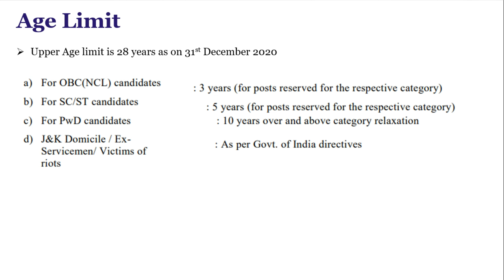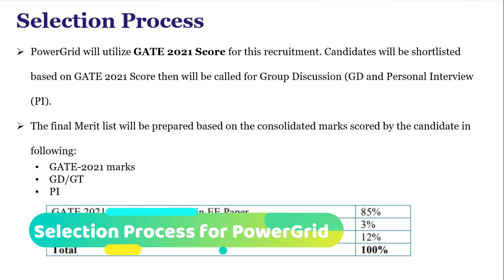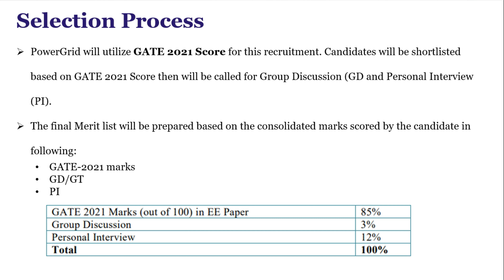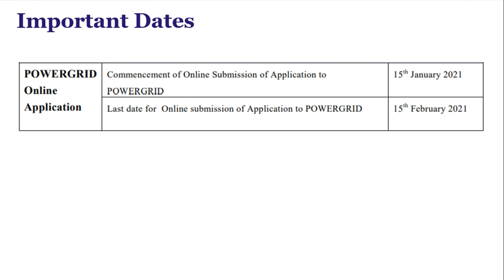PGCIL Recruitment through GATE 2021 | Power Grid Recruitment through GATE 2021 | Latest Jobs Update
Power Grid Recruitment through GATE 2021 | PGCIL Recruitment through GATE 2021. Hello All, in this video, I explain the Power Grid Recruitment through GATE 2021 as well as recruitment eligibility, age limit, selection process, job profile, salary & important dates.
Unacademy presents FREE GATE All India Mock Test for all the GATE aspirants!
The Mock Test has been designed as per the new GATE 2021 pattern and has a set of 65 questions that need to be solved in 180 minutes. Just not this All India Ranking would we given along with that Top 15 rankers will be given exciting prizes.
The analysis of the test will be done by the TOP Unacademy educators.
Topics Discussed in this Video:
0:00 Introduction
0:14 GATE 2021 Application Form Correction
0:31 FREE MOCK TEST for GATE 2021
1:44 Eligibility Criteria for Power Grid Recruitment through GATE 2021
2:18 Age Limit for PGCIL Recruitment through GATE 2021
2:43 Job Profile PGCIL Recruitment through GATE 2021
3:03 Salary in Power Grid Corporation India Limited
3:19 Service Agreement Bond in PGCIL Recruitment 2021
3:45 Selection Process for Power Grid 2021
4:49 Important Dates for PGCIL Recruitment with GATE 2021
5:06 Conclusion

My Production Gear
1. Mobile Camera
2. Tripod
3. Shooting Light
4. Green Screen
5. Laptop for Editing